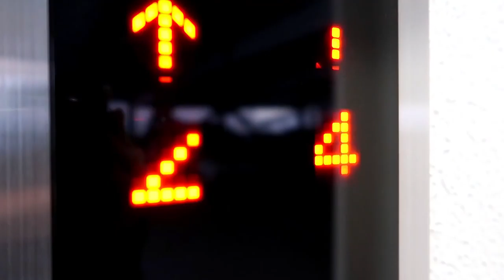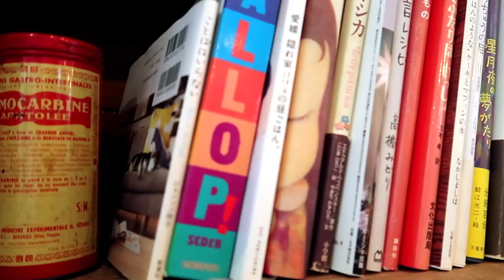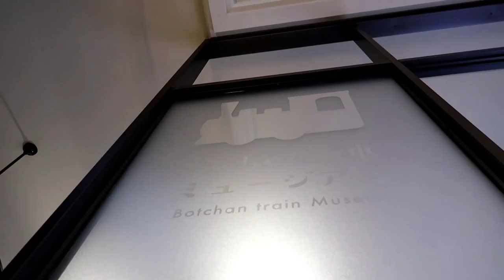Restaurant Review & Catching Up [Inakalog #36]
Trying out local restaurant in Matsuyama with my old friend from junior high! She's got some BIG news!